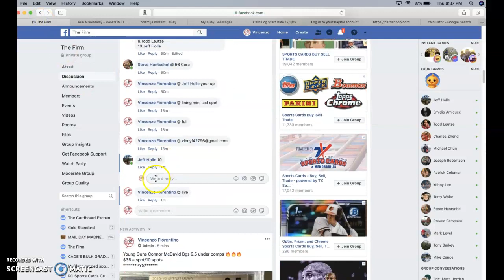jordan main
thanks